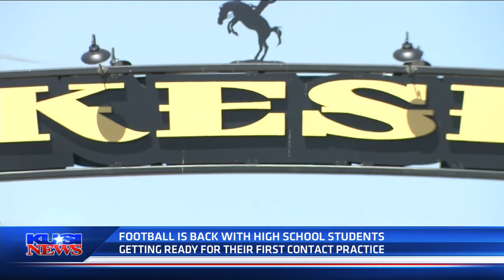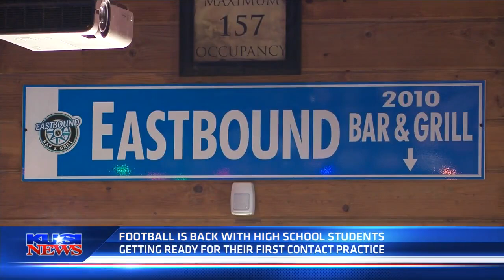El Capitan High School continues a tradition as football resumes